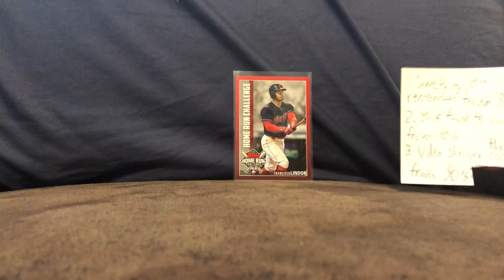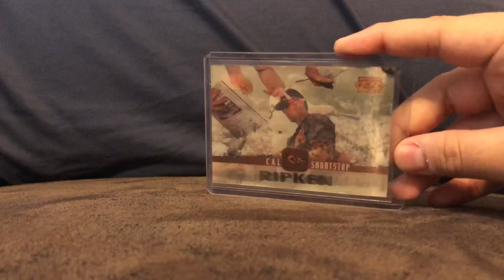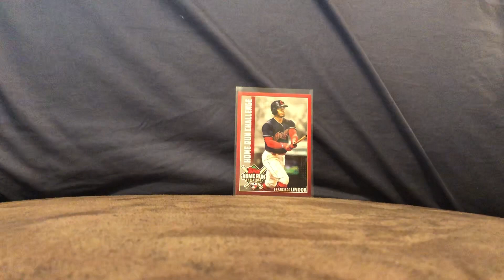90 subscribers giveaway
Sub and comment for 1 entry of something u remember from the 90s.                                   Make a video showing a few 90s cards for 2 entries.                                                                   No purchase necessary* and please have settings set to public.   Must live In US